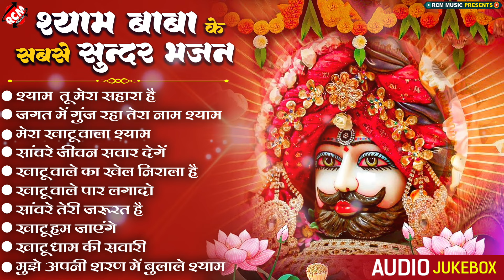2024 स्पेशल बाबा श्याम के सबसे सुन्दर भजन | Khatu Shyam Bhajan |Popular Shyam Bhajan Collection 2024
2024 स्पेशल बाबा श्याम के सबसे सुन्दर भजन | Khatu Shyam Bhajan |Popular Shyam Bhajan Collection 2024

⭐Song:
श्याम तू मेरा सहारा है
जगत में गूंज रहा तेरा नाम श्याम
मेरा खाटू वाला श्याम
सांवरे जीवन सवार देंगे
खाटूवाले का खेल निराला है
खाटूवाले पार लगादो
सांवरे तेरी जरूरत है
खाटू हम जाएंगे
खाटूधाम की सवारी
मुझे अपनी शरण में बुलाले श्याम

► Song: Superhit Baba Shyam Bhajan
► Singer: Pramod Ajmeriya, Sakshi Chaudhary, Mohan Mitwa, Brijesh Sorkha
► Lyrics: Pramod Ajmeriya, Anil Sharma, Sanjay Sanehi
► Producer: Rakesh Kumar
► Label: RCM Music

MUSIC ON:
Gaana ♫
Saavn ♫
Wynk ♫
Amazon ♫
YT MUSIC ♫
Hungama ♫